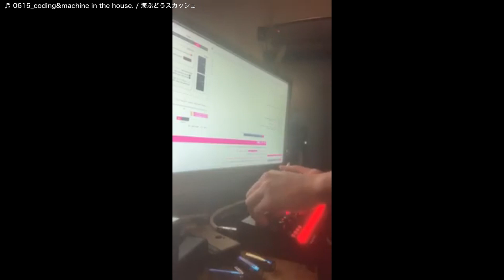【アコーステック/シンガー部門 予選 B-1】水都音楽祭2023 オンラインオーディション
11回目の開催を迎える無料野外ロックフェスティバル「水都音楽祭2023」への出場をかけたオーディションをオンラインで開催！！
 オーディション通過アーティストは2023年9月17日(日)大阪府 淀川河川公園 枚方地区(水都くらわんか花火大会会場内)で行われる無料野外ロックフェスティバル「水都音楽祭2023」へ出場できます！！
 Mudiaでは、本フェスの出演をかけたオーディションイベントを開催！ 豪華キャストとの共演を勝ち取ろう！

START 00:00 ~
午若丸 00:07 ~
藤村拓也 05:44 ~
海ぶどうスカッシュ 09:37 ~
結芽乃 15:03 ~
楽歌  15:54 ~
CLOSE 19:02  ~